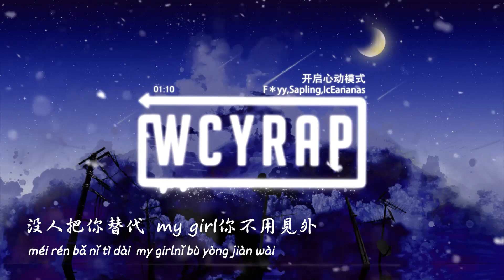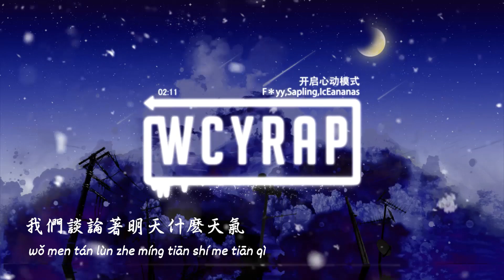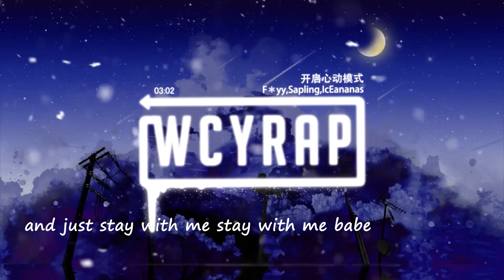F＊yy,Sapling,IcEananas - 开启心动模式【動態歌詞/Lyrics Video】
➸微信：wcymusicstudio